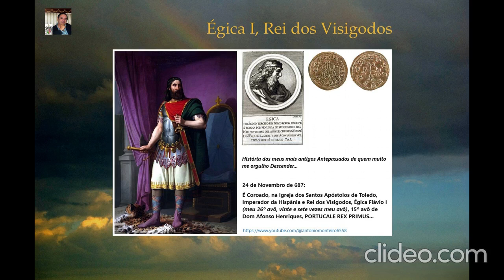24-11-687: Égica Flávio é coroado Imperador da Hispânia e Rei Visigodo (por António Janes Monteiro)